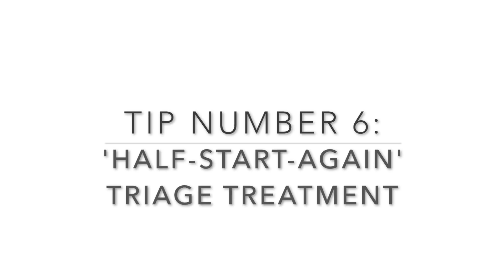Quick and easy ways to refresh curly hair (without heat!)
I have my no-fail second day curly hair routine but if I want a simple fix, here are my no heat 2nd day curly hair fixes.

If you know where to find a clip like mine, please let me know!

Other products I recommend:
Invisibobbles

Have fun with your hair!

Christina xx